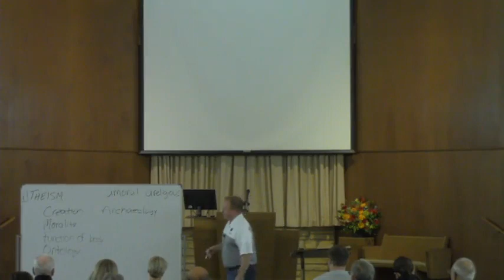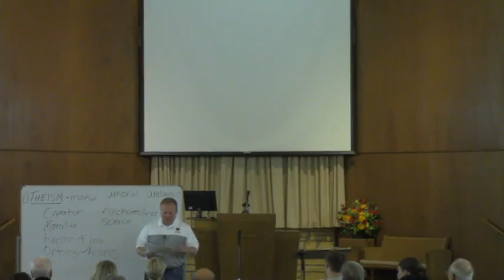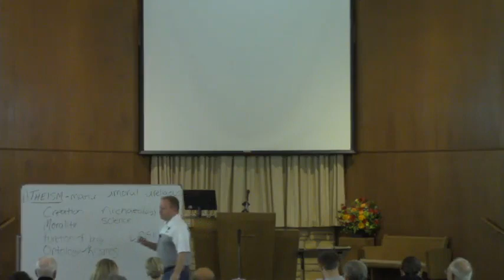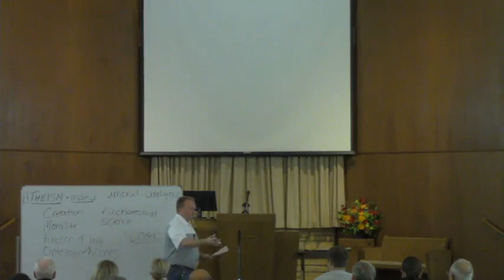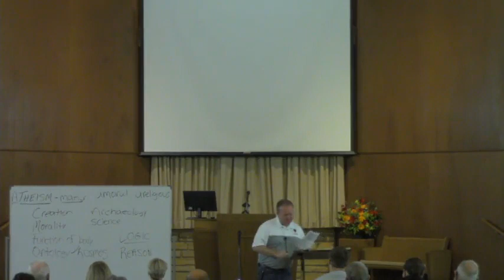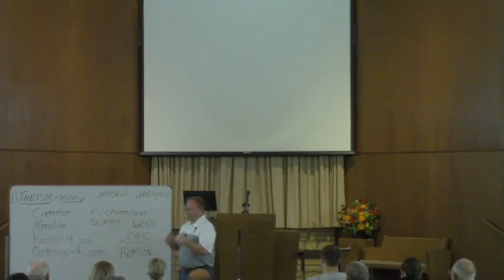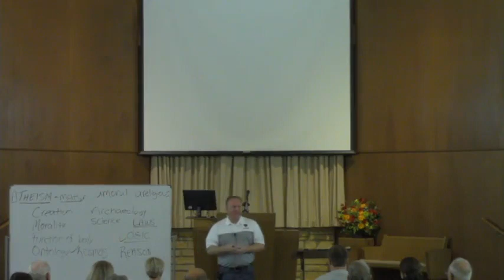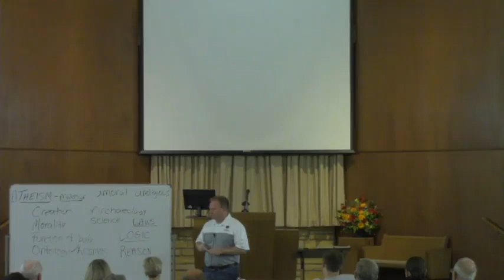Atheism vs Theism - Barry O'Dell